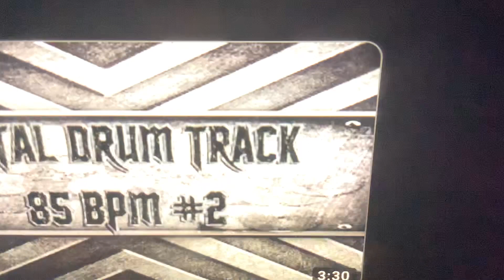you always had someone